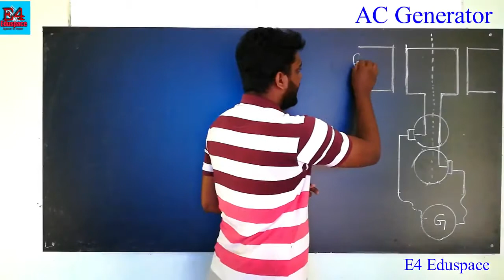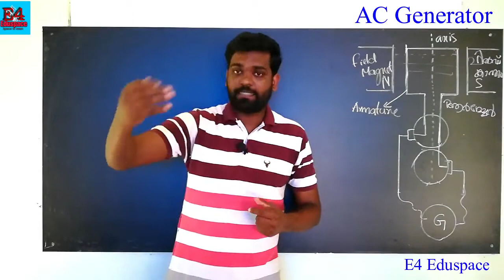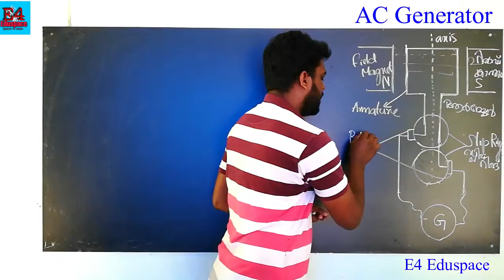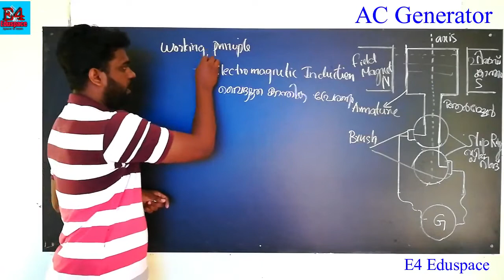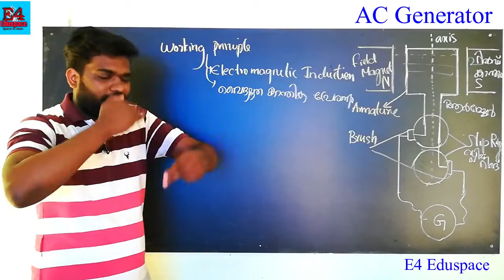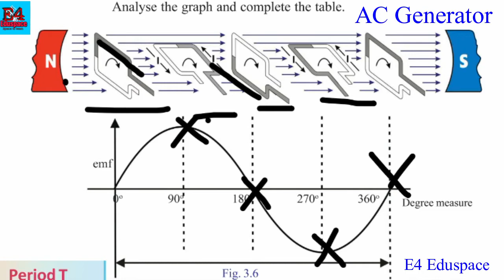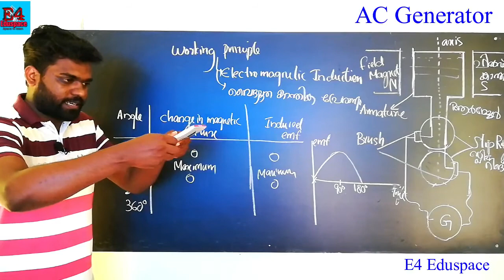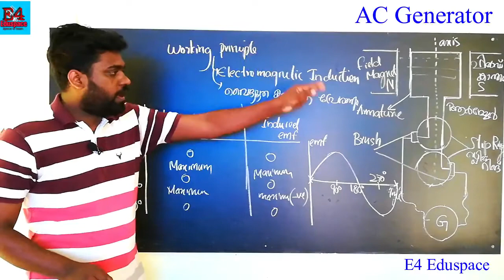AC generator malayalam|SSLC Physics chapter 3|class 10 physics ac generator|slip Ring and Armature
this video is help help SSLC students for the better understanding of concept AC generator in the chapter 3 electromagnetic induction
this video we ine wrote the working principle of AC generator its parts working and output waveform
this is the one of the important exam question in the SSLC examination

query solved
AC generator
electromagnetic induction
armature
field magnet
slip ring
 split ring
 brushes
 galvanometer
ammeter
output waveform
induced EMF
electric motor
magnet
insulated copper wire
soft iron core

comment your doubts all the best